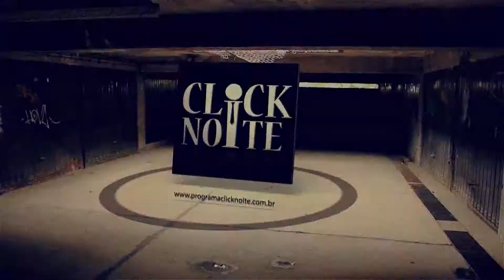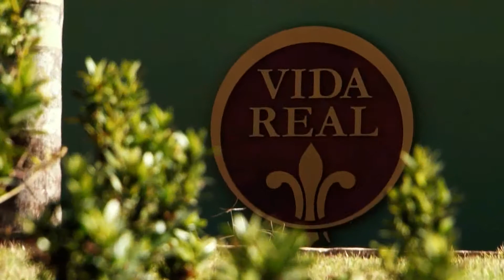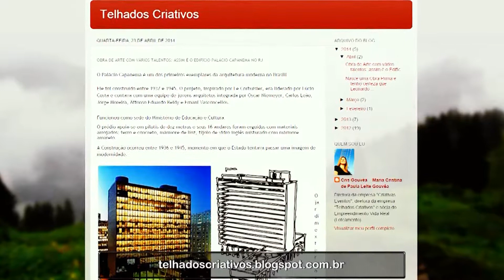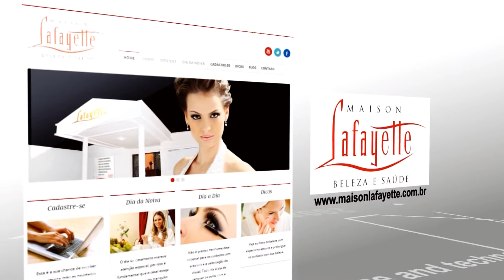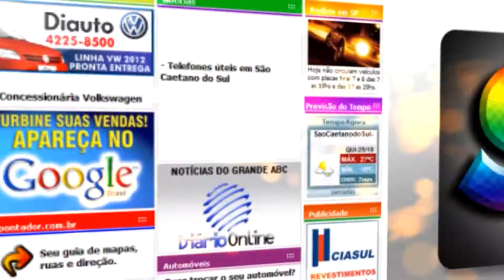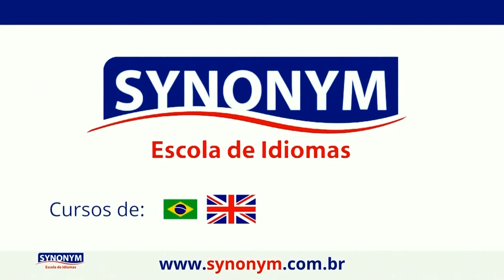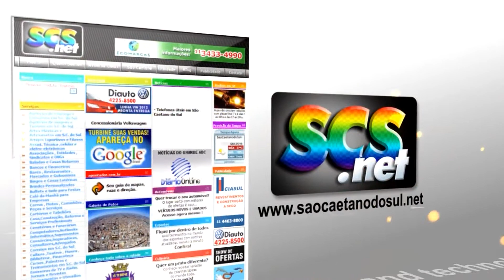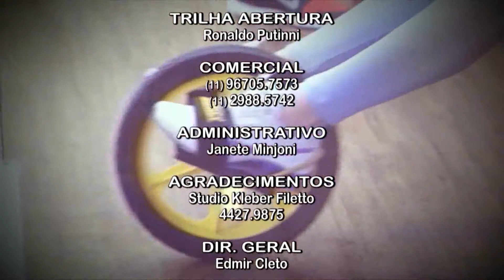PROGRAMA CLICK NOITE - 16/05/2014 - NET ABC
O Click Noite traz o Presidente da APAS no 30º Congresso e Feira de Negócios em Supermercado. Com exclusividade, você acompanha conversa com profissionais do Polo Design Center na visita ao Salão Internacional do Móvel em Milão. Edmir foi até Itupeva conferir como anda o empreendimento Vida Real. E ainda tem Festa Neon na Body Sports.

Apresentador
Edmir Cleto
Coordenador Geral
Renato Lombarde
Cinegrafistas
Renato Lombarde e Renan Nassimbene
Edição
Produção
Mayara Barutti
Finalização: Renato Lombarde
Administrativo
Janete Minjoni
Direção Geral
Edmir Cleto